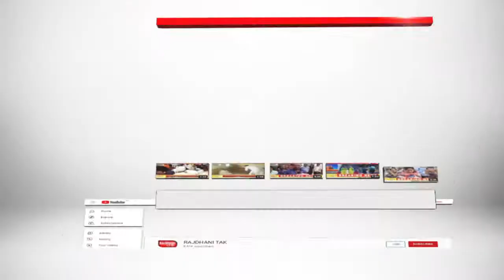जुन्नारदेव ! गिट्टी’से भरा ट्रैक्टर पकड़ाया